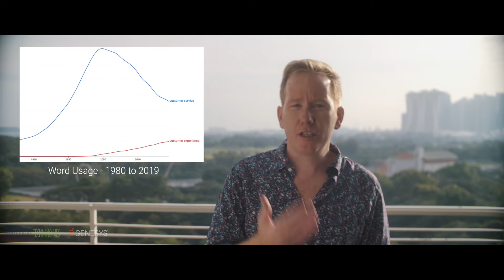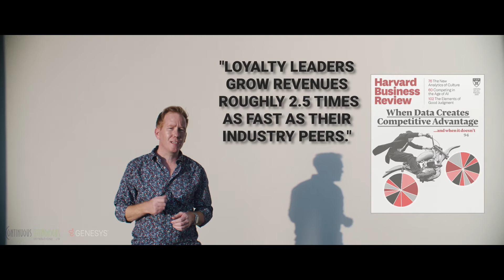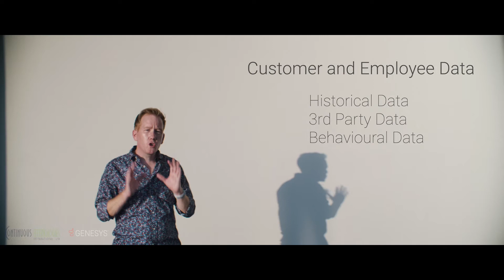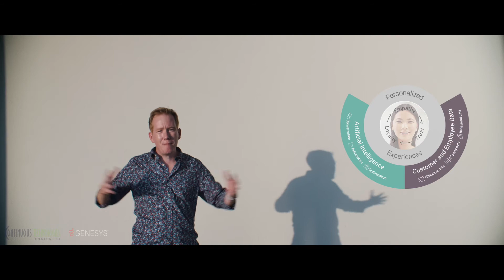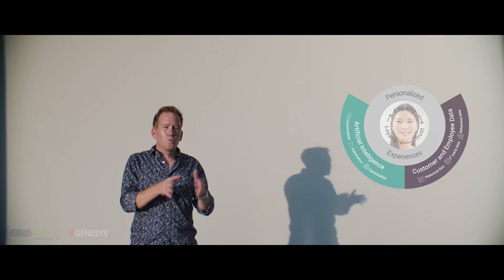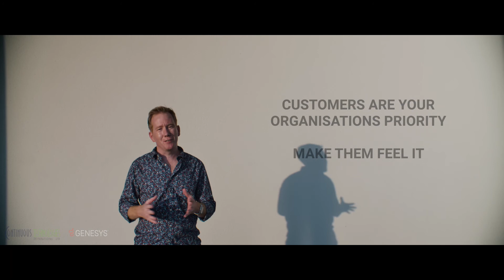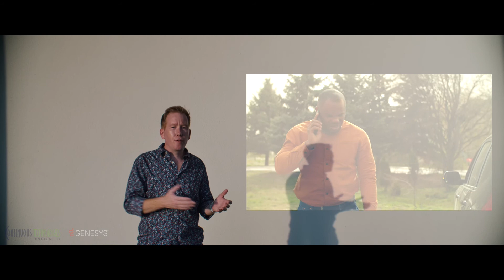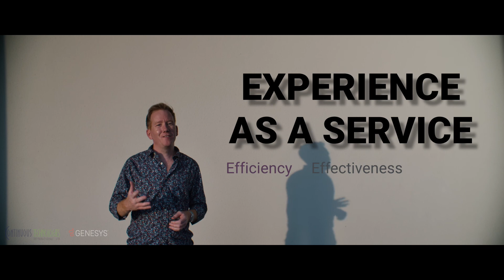Genesys - Experience as a Service